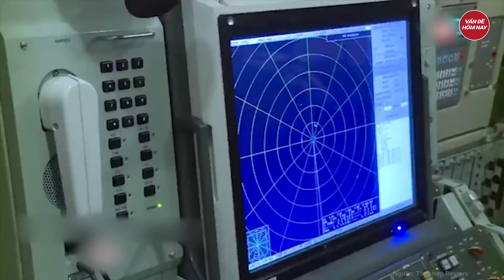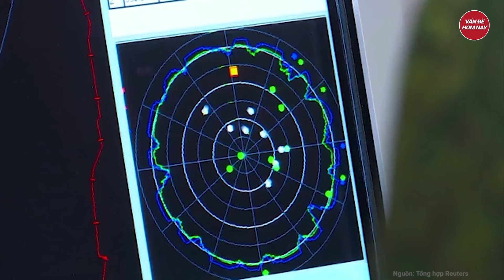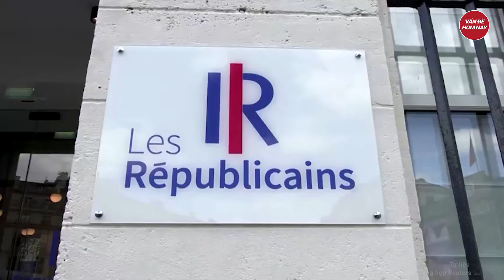Tin quốc tế: Siêu cường châu Á từ chối ký tuyên bố chung hội nghị hòa bình với Ukraine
Nga Ukraine mới nhất | Tin quốc tế: Siêu cường châu Á từ chối ký tuyên bố chung hội nghị hòa bình với Ukraine
Ấn Độ cho rằng chỉ những đề xuất được cả Nga và Ukraine chấp nhận mới có thể dẫn đến giải pháp cho cuộc xung đột.